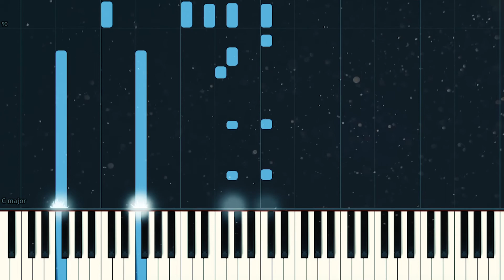Anson Seabra - Can You Hear Me | Piano Accompaniment Tutorial (Karaoke)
Anson Seabra - Can You Hear Me

If you enjoyed, please share, comment and like. All supports the channel!